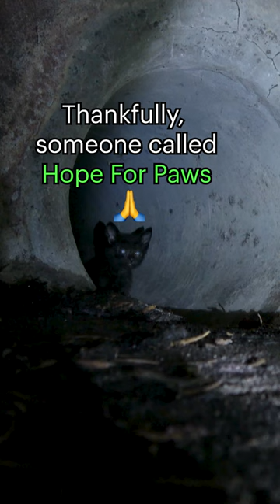Kitten crying for help in a storm drain - full video here: (cool rescue trick!)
A superthanks would help us save more lives - please join hopeforpaws today. Thanks 🥰❤️